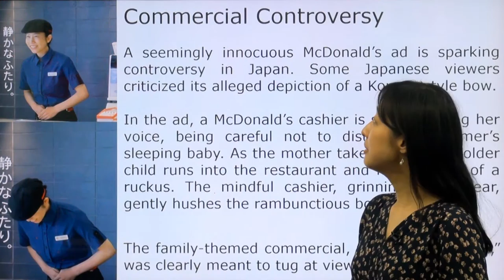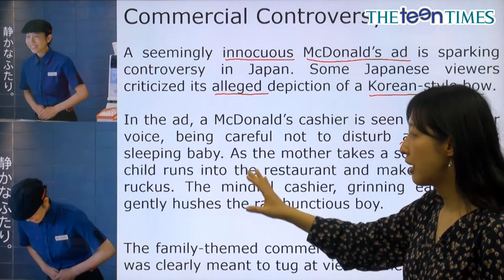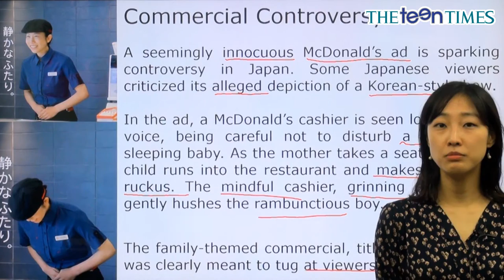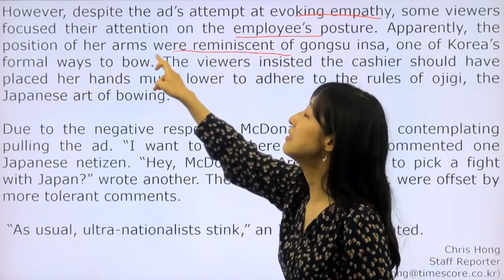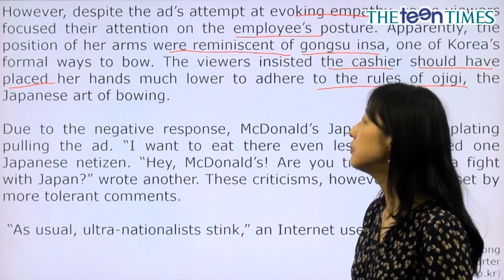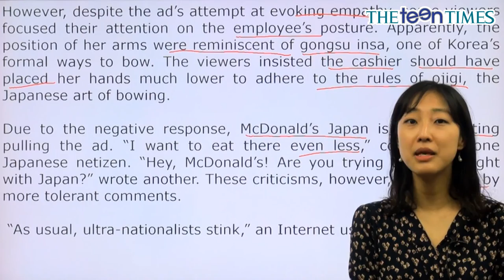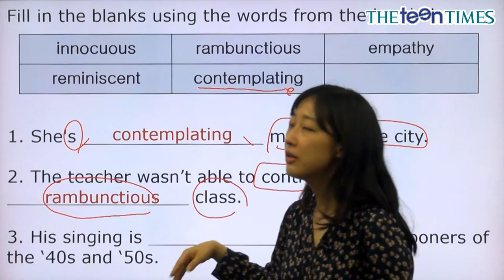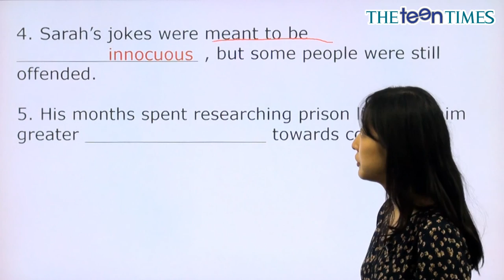Commercial Controversy - 전나리 선생님과 함께 하는 월드뉴스 동영상 강의 ( The Teen Times - No. 779 )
일본에서 논란이 된 맥도날드 광고